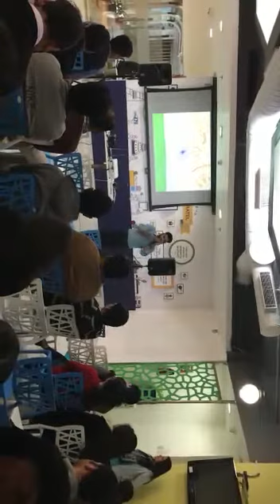Mahara chota sa Hindustan duniya pe Raj kre se..!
Parul,,,, on Republic Day